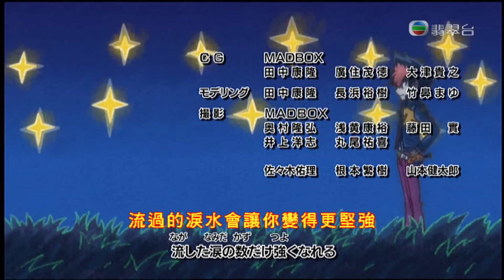[TVB] 爆旋陀螺 鋼鐵戰魂 ZERO G OP (Ver_1) & ED (2013)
*部份新片會放在此頻道，OP「ZEROG ベイ!ゴー!」，ED「上を向いて笑ってWe Go!」